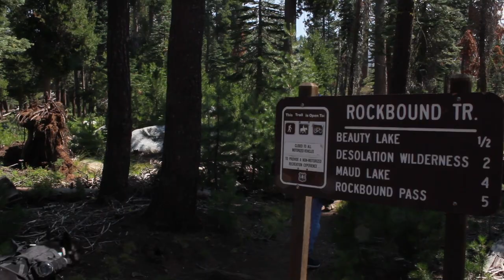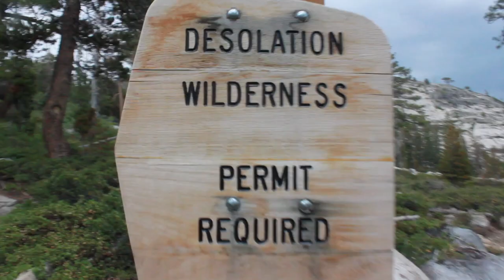To & Fro | Episode 5 | DESOLATION WILDERNESS